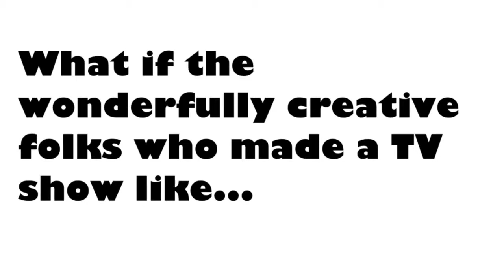BSAWR 05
Josh and Rich talk about Black Sails the TV show, how it's a great example of an Apocalypse World RPG campaign

Also, they'll chat about jogging.